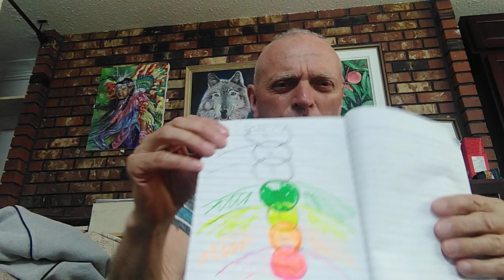Wielki reset I twoja swiadomosc- Przebudzenie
Ludzie przygotowuje sie na Wielki Reset, gromadza zapasy zywnosci, "Czy to Im pomoze